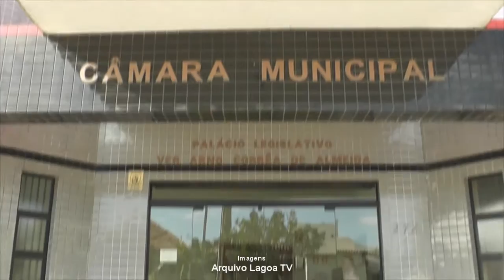APROVADA LEI QUE REGULAMENTA FEIRAS DE PRODUTOS EM TAPES.